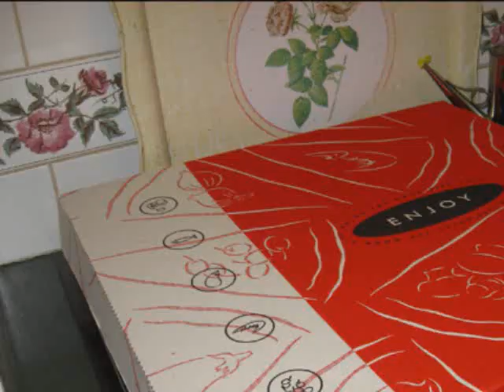Oh Cheesy Pizza (Phat Jumbo Pizza Tribute Song)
LYRICS 4 SINGALONG:

Oh, it's a giant pizza
Oh, yeah it's a giant pizza
It's as big as my stove, oh yeah
This pizza is as big as my stove, yeah
This pizza's big and cheesy
and it's bigger than my stove
Oh yeah, oh the pizza's big
It's a jumbo size
Pizza's jumbo, so much cheesy pizza
Oh, cheesy pizza
Oh, I love a big...
Jumbo... cheesy pi...
za.